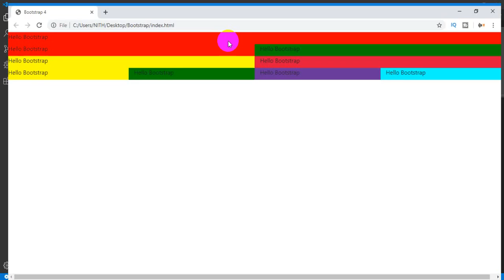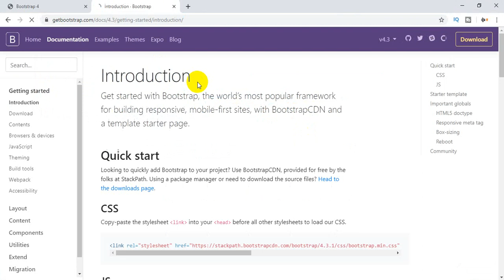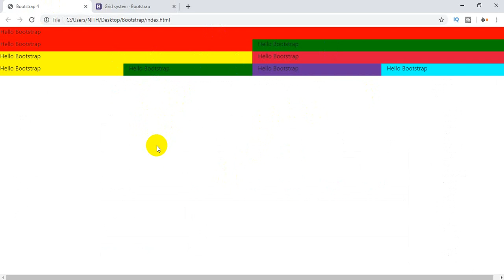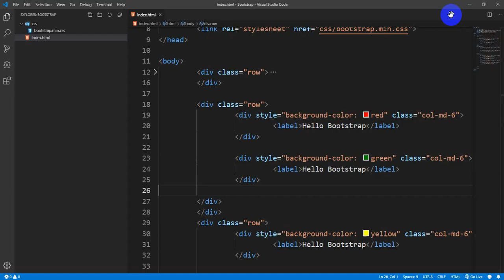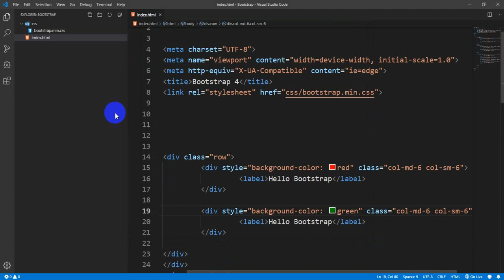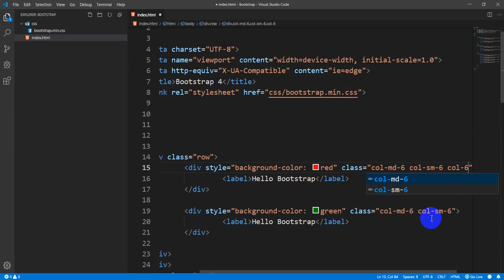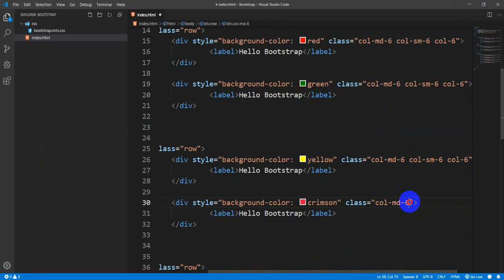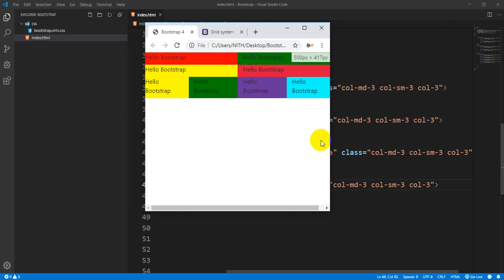5 bootstrap មេរៀន Bootstrap ភាគទី៥